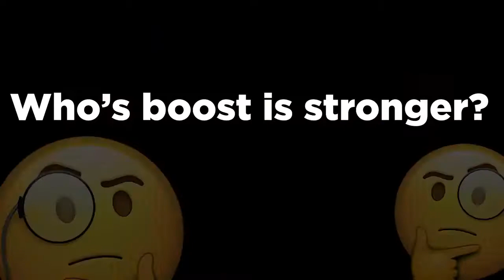GTA 5 ONLINE - OPPRESSOR MK II VS OPPRESSOR WHICH IS BEST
Oppressor MK II is not released yet in GTA Online. It will be part of After Hours dlc update. We compared the MK 2 version of Oppressor with the original one. Let's see which will win.